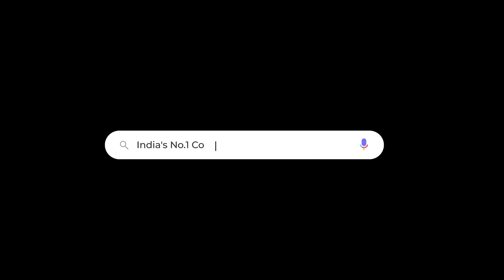Celebrating Ernakulam +1 Toppers: Excellence Award Ceremony